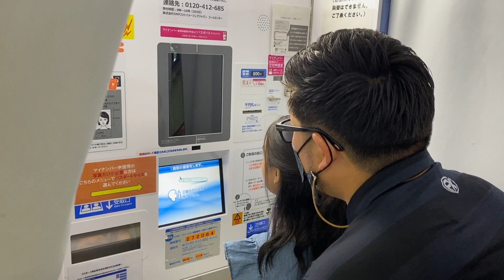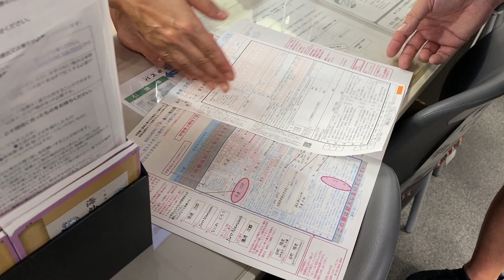(JAPAN) PASSPORT RENEWAL JULY 2021/ NEW HAIR SHAMPOO UPDATE